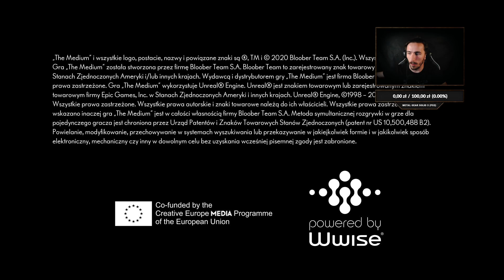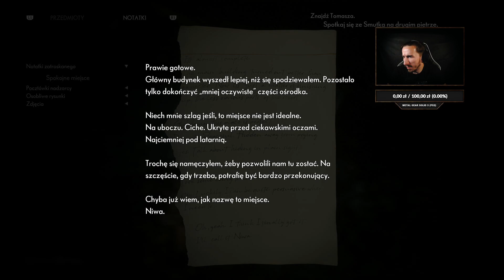The Medium 🎮 #1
The Medium to psychologiczny horror opracowany i opublikowany przez Bloober Team. Została wydana na Windows i Xbox Series X/S 28 stycznia 2021, na PlayStation 5 3 września 2021, na Amazon Luna 17 lutego 2022 i na macOS 31 sierpnia 2023. Wydano wersję na Nintendo Switch 29 lipca 2023 r.